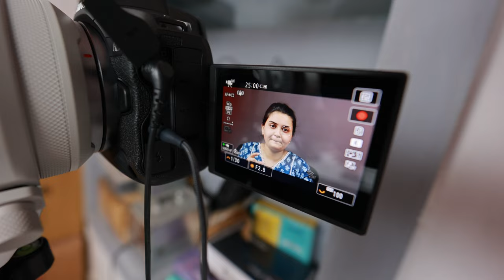ROMANIPESH Behind the Scenes | Vlog | Making a YouTube Video with@Romanipesh